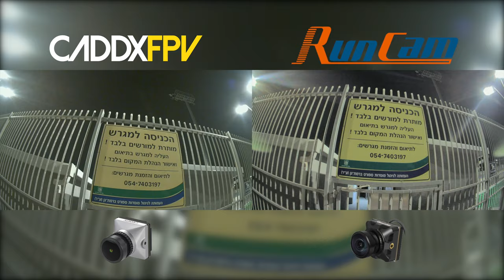Runcam Phoenix HD Vs. Caddx Polar (Watch In 4K)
╠╗║╚╝║║╠╗║╚╣║║║║║═╣ I Really Appreciate Your Support!